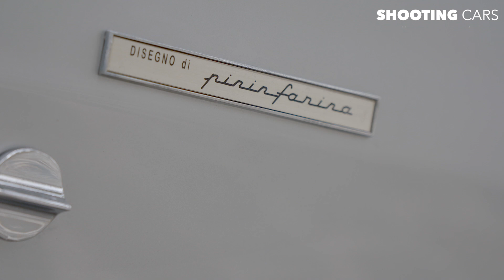This Ferrari was sold for almost 2 million - check this amazing 1963 FERRARI 250GT BERLINETTA LUSSO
The 1963 Ferrari 250GT Berlinetta Lusso is a timeless classic car that embodies the elegance and sophistication of Italian automotive engineering. The car's design is sleek and aerodynamic, with clean lines and curves that flow seamlessly from front to back. It is powered by a 3.0-liter V12 engine that produces 240 horsepower and can reach a top speed of 150 miles per hour. The Ferrari 250GT Berlinetta Lusso was also known for its luxurious interior, with leather seats, a wooden steering wheel, and a dashboard that was both stylish and functional. With only 350 models produced, the 1963 Ferrari 250GT Berlinetta Lusso is a rare collector's item that is highly prized by car enthusiasts and collectors. If you're looking for a classic car that represents the pinnacle of Italian automotive design, the Ferrari 250GT Berlinetta Lusso is an excellent choice.
Sold by Bonhams at Zoute sales